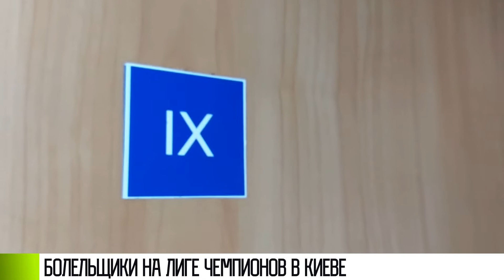Болельщики и атмосфера Лиги Чемпионов в Киеве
«Шериф» - «Шахтёр». Команды на месте. Болельщики тоже. В Киеве наши корреспонденты пообщались с фанатами, которые приехали на матч.